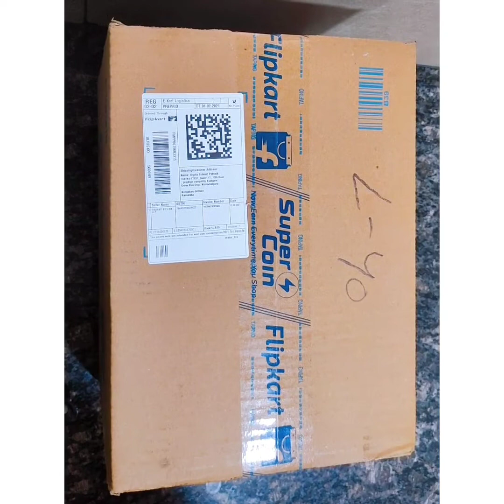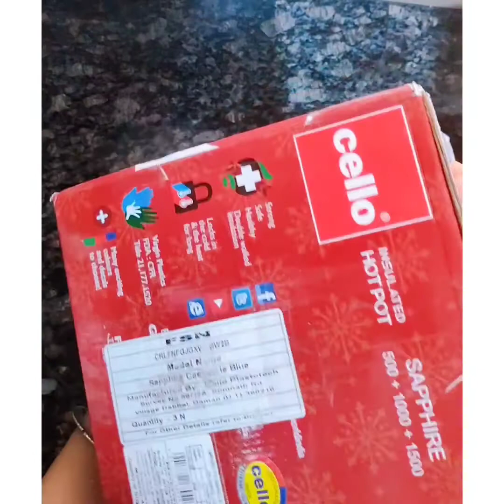CelloSapphireCasseroleSetUnboxing UnboxingOfCasserole CelloCasserole Casserolesetunboing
Hi Friends,
 In this video I did Unboxing Of Cello Sapphire Casserole.This is one of the best casserole in pocket friendly price. Check out the video and do share your comments, Feedback with me.

Thanks 😊

🔴Link Of the Product Given Below